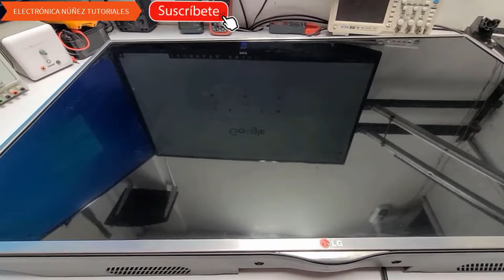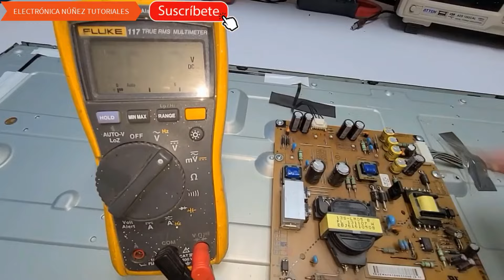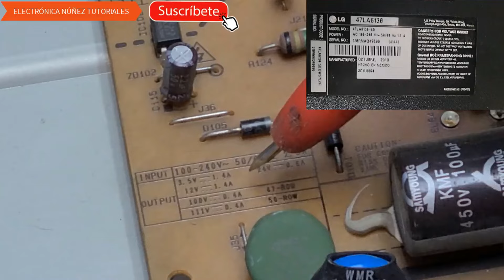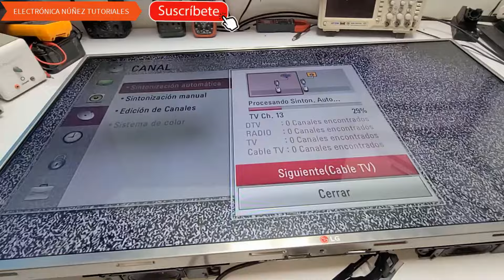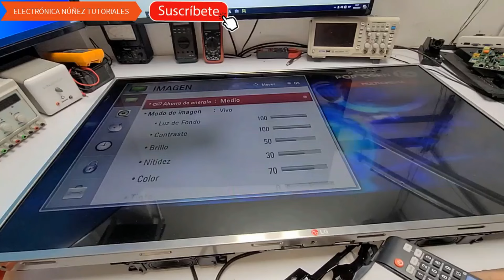🚀 ¡Repara tu TV! Solución a Problema de solo muestra el logo y se reinicia TV LG Electrónica Núñez📌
¿Tu TV LG muestra LEDs intermitentes y reinicios constantes? ¡La solución está aquí! En Electrónica Núñez, somos expertos en reparación de plasmas, pantallas LED y televisores Smart TV. En este video emocionante, te enseñaremos cómo resolver este problema de manera rápida y sencilla. No te pierdas nuestros más de 600 videotutoriales repletos de soluciones prácticas.